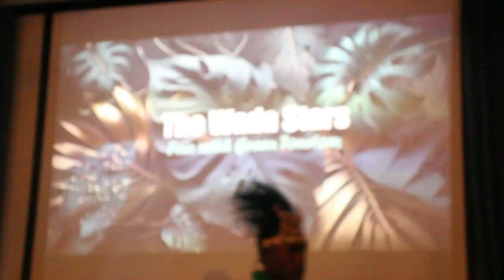THE WADASTARS 2023 THM FUNNIGHT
Tourism & Hospitality Management Department FUN NIGHT not only full of fun and laughter but it brings out the CREATIVITY & best in individual students and group that took Part. The overall theme for the fun night was based around 'Promoting Green Tourism. Seen here are the WADASTARS with yet another of their stunning performance during the fun night held at the SVDMA area.

Free Training on how to make money on YouTube without actually recording an showing your face on camera 2023

Thankyou in advance. Much love.
ONE LOVE MUCH LOVE, PEACE!